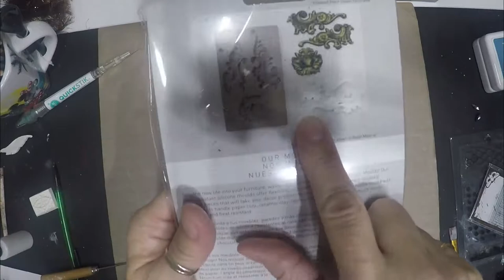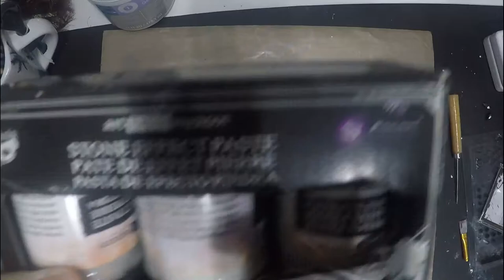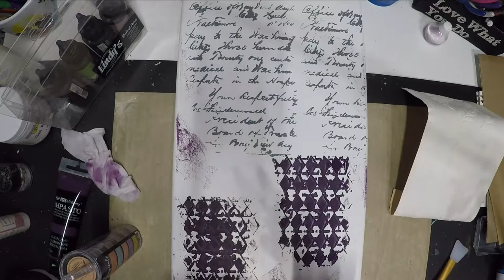PIERROT HARLEQUIN & COLUMBINE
Hello, for this one I was inspired by the the Italian Commedia dell'Arte Pierrot the Harlequin and Columbine,  I did use many other techniques but the video got two large since I had to show two canvas so fast forward to see the interesting parts.  I hope you like this one.

Special thanks to Dana for gift me both porcelain faces, I also use Maka die Cut (breen one behind Columbine) that she sent to me.
here are they YouTube Channel.

I use the following:

PIERROT-HARLEQUIN
Lindy's Stamp Gang:
Magical Powders
Go Grease Lightnin -Sandra Dee Serpia
Nantuck Pearls - Whale watch blue - Clam Bake Beige
Alexandra's Artist - Karin's Coral
Embossing Powders
You Rock! - Don't Scream Aquamarine
Finnabair - Prima Marketing
Old Walls - Cool Gray
Acrylics
Ice Queen, Opal Magic, Silver Spoon, Dark Velvet
Impasto - Burlap

COLUMBINE
Starburst Squirts - Northern Lights - Maple Syrup Bronze, Canadian Bacon Blush, Hockey Puck Black, Emerald Eh?
Magicals
Alexandra's Artist - Andrea's Azalea, Karin's Coral, Lara's Wild Malve
Finnabair -Prima Marketing
Waxes
Peacock, Sweet Rose
Acrylics
Metallique Ice Queen, Sparks Dragon's Eye
Impasto - Eggplant - Victorian Green